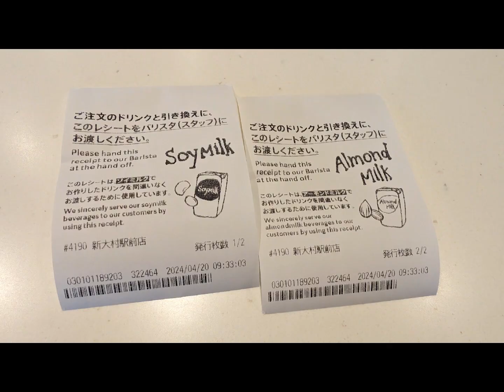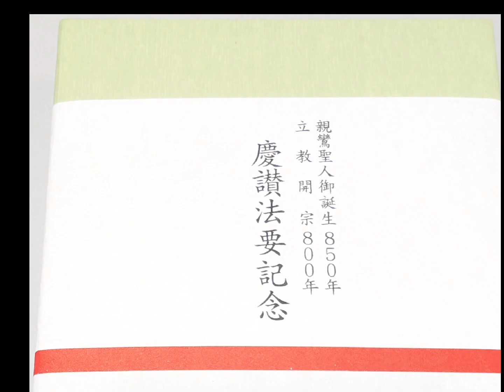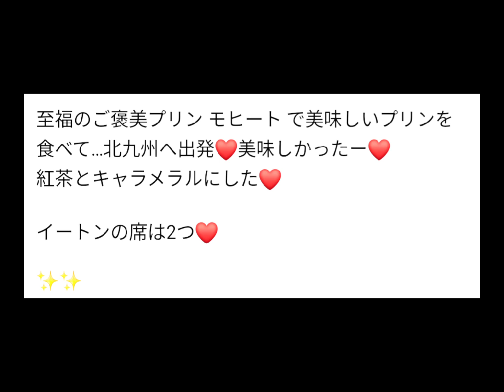大村・新大村駅そばのスタバ、昊天宮、至福のご褒美プリンモヒート他☆2024年4月20日と21日